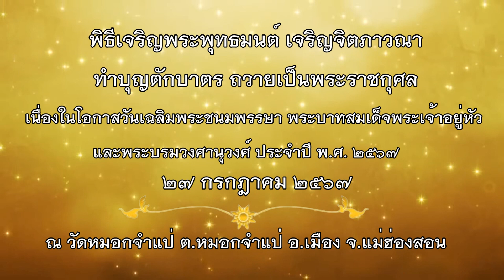พิธีเจริญพระพุทธมนต์ เจริญจิตภาวนา ทำบุญตักบาตร ถวายเป็นพระราชกุศล ๒๗ กรกฎาคม ๒๕๖๗ ณ วัดหมอกจำแป่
ตำบลหมอกจำแป่ ประกอบพิธีเจริญพระพุทธมนต์ เจริญจิตภาวนา ทำบุญตักบาตร ถวายเป็นพระราชกุศล เนื่องในโอกาสวันเฉลิมพระชนมพรรษา พระบาทสมเด็จพระเจ้าอยู่หัว และพระบรมวงศานุวงศ์ ประจำปี พ.ศ. 2567
      วันที่  27 กรกฎาคม 2567 เวลา 07.30 น. ที่วัดหมอกจำแป่ บ้านหมอกจำแป่ หมู่ที่ 1 ตำบลหมอกจำแป่ อำเภอเมือง จังหวัดแม่ฮ่องสอน พระครูอนุสนธิ์ธรรมกิจ เจ้าคณะอำเภอเมืองแม่ฮ่องสอน เจ้าอาวาสวัดหมอกจำแป่ ประธานฝ่ายสงฆ์ นายสมศักดิ์ ณ มาตคำ นายกองค์การบริหารส่วนตำบลหมอกจำแป่ เป็นประธานฝ่ายฆราวาส พิธีเจริญพระพุทธมนต์และเจริญจิตตภาวนาถวายเป็นพระราชกุศล เนื่องในโอกาสวันเฉลิมพระชนมพรรษา พระบาทสมเด็จพระเจ้าอยู่หัว และพระบรมวงศานุวงศ์ ประจำปี พ.ศ. 2567
      โดยนางถนอม ณ มาตคำ กำนันตำบลหมอกจำแป่ นำพุทธศาสนิกชน ประชาชนชาวตำบลหมอกจำแป่ เครือข่ายองค์กรภาคีความร่วมมือดำเนินงานโครงการวัด ประชา รัฐ สร้างสุข ร่วมประกอบพิธีเจริญพระพุทธมนต์ เพื่อเจริญจิตภาวนาถวายเป็นพระราชกุศล
     ในการนี้ นายสมศักดิ์ ณ มาตคำ นายกองค์การบริหารส่วนตำบลหมอกจำแป่ และนางถนอม ณ มาตคำ กำนันตำบลหมอกจำแป่ นำผู้เข้าร่วมกิจกรรมทำบุญตักบาตร ถวายเป็นพระราชกุศล แด่พระภิกษุ  สามเณร จำนวน 11 รูป เพื่อเฉลิมพระเกียรติ ฯ และแสดงออกซึ่งความจงรักภักดี น้อมสำนึกในพระมหากรุณาธิคุณอันหาที่สุดมิได้ ของสถาบันพระมหากษัตริย์ รวมทั้งเป็นการเสริมสิริมงคลต่อตนเอง ด้วยการน้อมนำหลักธรรม ทางพระพุทธศาสนา ไปเป็นกรอบแนวคิดในการดำรงชีวิต.